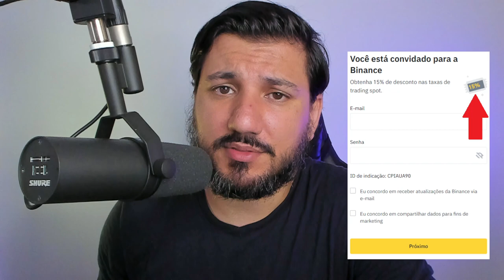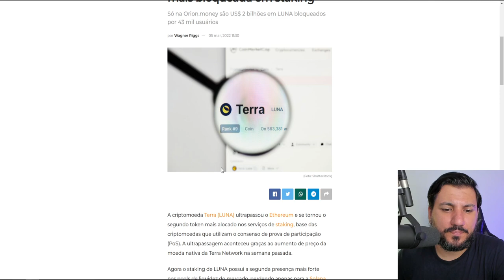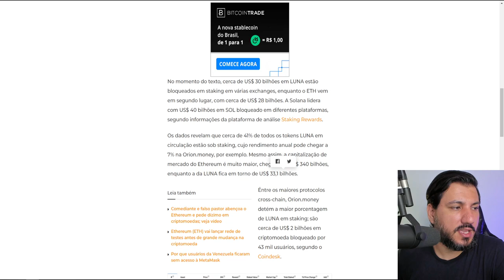LUNA ULTRAPASSA O ETHEREUM